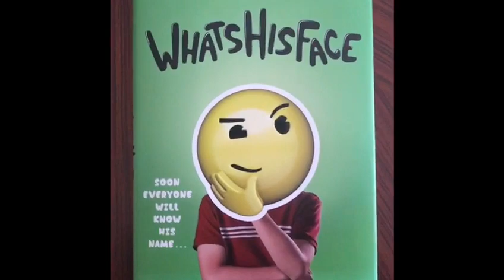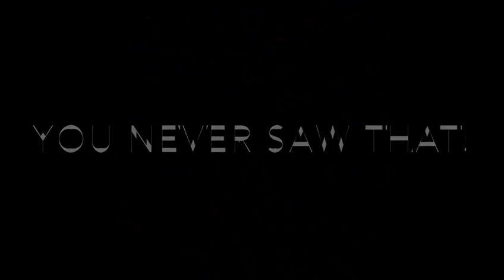#6 Whats his name by Gordon Korman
This week the brothers reviewed 'What's His Face' by Gordon Korman. The brothers gave this book one thumb up! Happy Reading!